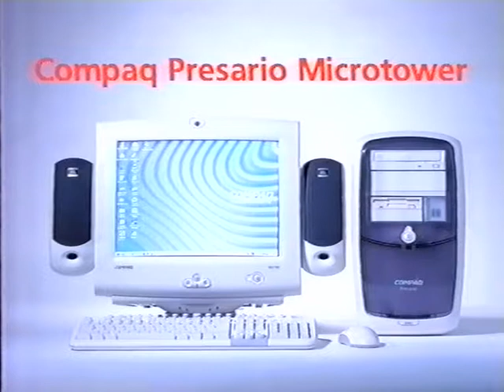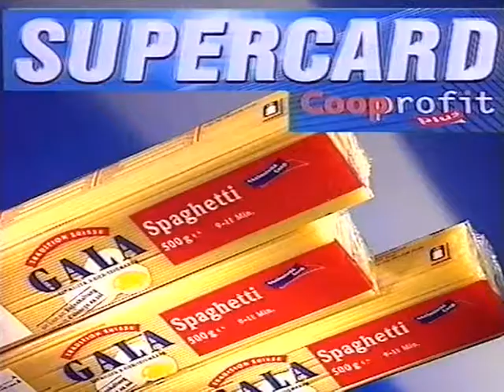Coop Mittwochstudio, Folge 1119 vom 22. November 2000